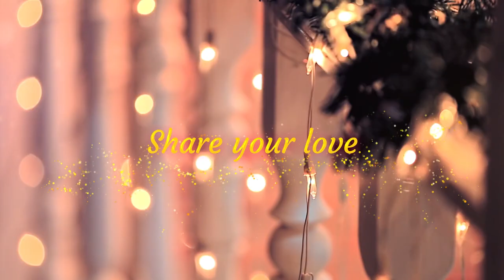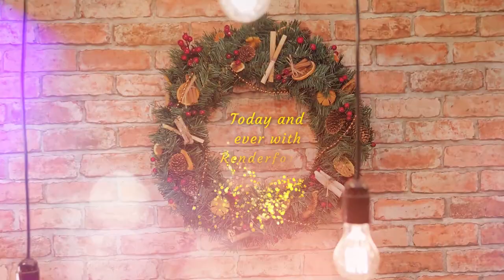Christmas Photo Slideshow Template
Set New Year's goals, dig within and discover what you would like to happen this year. Decorate the Xmas tree and lit the candles to light your home and fill your heart with warm feelings. Share your best wishes and gifts with your loved ones. Show your creativity and tender heart using the Christmas Photo Slideshow template. Great for using as holiday memories photo album, winter vacation slideshow, Christmas & New Year celebration promo, special video greeting and a lot more. Simply upload your files and let the Christmas magic design your video.

Try the Christmas Photo Slideshow template now! It’s free!